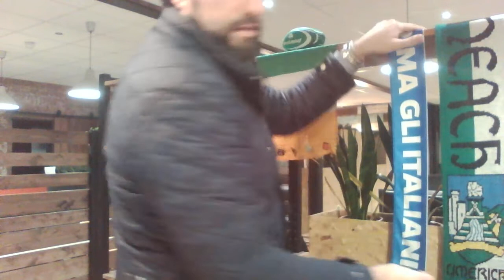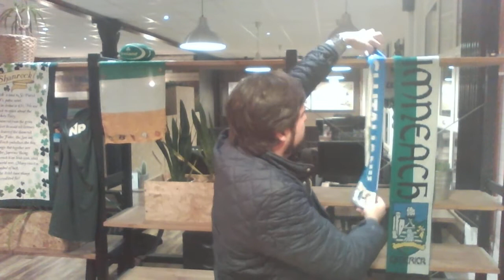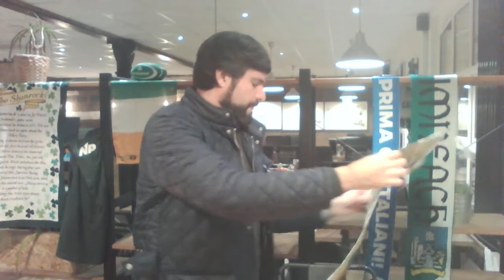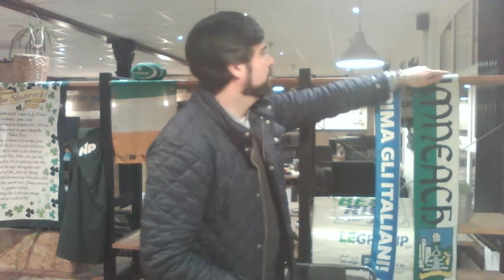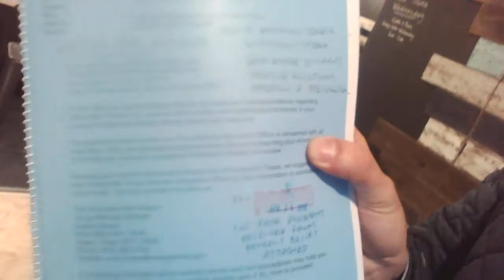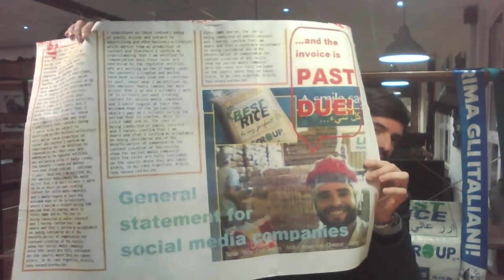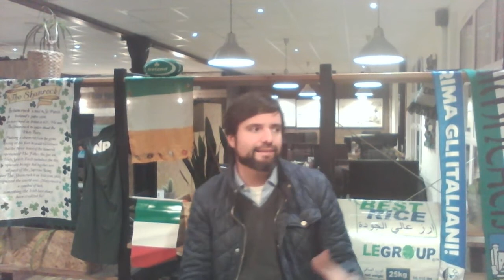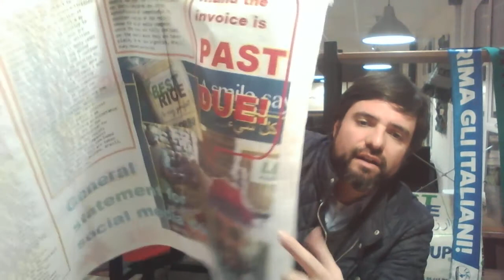Gaeilge Agaistín Míniú [LEGROUP - RISE IS FEARR - IRELAND]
IRELAND: Augustin and his global travels always in search for best products and best conditions. LEGROUP - ríse is fearr
 an praghas is fearr.

CACERES AUGUSTIN T O’BRIEN DE THIONSCAIL LE GRÚPA: 5 Rud A BHFUIL TÚ FHIOS AG FÉIDIR LE CUR CHUIGE DO CHUIDEACHTA DO PHRÍOMH PRÍOBHÁIDEACHAS SONRAÍ
Agallamh le Jason Remillard

- Mura corparáid ilbhilliún tú, smaoinigh ort féin gan chosaint.
- Coinnigh súil an t-am ar gach rud is féidir leat, gach mionsonra. Tógann sé an-chuid ama.
- Coinnigh taifid agus priontáil scáileáin de gach comhrá nó doiciméad a mheasann tú a bheith tábhachtach agus coinnigh iad eagraithe ionas gur féidir leat rochtain a fháil orthu.

Mar chuid dár sraith faoi Cybersecurity, ba mhór agam agallamh a chur ar Augustin T. O’Brien Caceres.
Ó bhí sé 16 bliana d’aois, tá máistreacht déanta ag Augustin ar ealaín na ndíolachán agus leathnaigh sé a thaithí ar fud an domhain. D'éirigh leis gur aimsigh sé a chuideachta féin i Miami in 2010, LEGroup Industries. Is é an príomhspéis atá ag Augustin ná an pholaitíocht, agus é mar aidhm aici an córas dlí agus sábháilteachta a athchóiriú ionas go mbeidh sé níos cruinne do réaltacht na 2000idí agus deireadh a chur leis an Ré Dorcha nua seo a bhfuil cónaí orainn ann.

Go raibh míle maith agat as bheith linn sa tsraith agallaimh seo! Sula ndéanaimid tochailt, ba mhaith lenár léitheoirí aithne a chur ort. Conas a d’fhás tú suas?

Go raibh maith agat as an deis seo. Táim an-sásta mo scéal agus mo chás a nochtadh, á dhéanamh chomh poiblí agus is féidir. Tá preaseisiúintí á seoladh agam le míonna anuas agus is tusa an chéad agallamh tromchúiseach ó shin.
D’fhás mé aníos i dteaghlach idirnáisiúnta mar gur expat Airgintíneach a bhí i m’athair ag obair sa Bhrasaíl do chuideachtaí Iodáilis agus Meiriceánacha, seachas ár dteaghlaigh a bheith Iodáilis agus Éireannach. Ó bhí mé an-óg, bím ag taisteal go hidirnáisiúnta agus labhraím ar leibhéil éagsúla na ceithre theanga a bhfuil mé líofa iontu. Ag teacht freisin ó theaghlach fiontraithe chríochnaigh mé ar shlí bheatha iontach díolacháin ar fud an domhain a lig dom cuid mhaith den domhan mór álainn seo a fheiceáil. . Bhí mé i ngach áit, ó na bialanna 5 réalta is fearr i Londain nó i Miami go bailte santach san Áise, san Afraic, nó sa Bhrasaíl.
An bhfuil scéal faoi leith ann a spreag tú chun gairm sa chibearshlándáil a shaothrú? Ba bhreá linn é a chloisteáil.
Is ceist an-mhaith í sin. Is é an scéal faoi leith ná a bheith tinn mar ‘íospartach mo rath féin’, ag tagairt do thrácht a chuala mé ó bhaincéir i Miami le linn cruinnithe.
Ní amháin scéal faoi leith atá agam ach roinnt agus is é an cibearspás an gunna a úsáidtear i mo choinne. Thosaigh mé mo shlí bheatha díolacháin i 1994 nuair is ar éigean a bhí fóin phóca ann agus bhí ríomhairí ríomhaire an-teoranta. Ag an am sin, bhí mé i mo dhéagóir agus d’fhonn a dhíol, b’éigean do gach scileanna duine le duine a úsáid chun go n-éireodh liom. Agus mé ag dul isteach sa choláiste, bhog mé chuig gnó idirnáisiúnta, a raibh cur chuige dian iargúlta agus achair fhada de dhíth air i gcónaí. Sa ghnó seo, níl ach beagán cruinnithe agat duine le duine tar éis taisteal fada idirnáisiúnta agus costasach.
Thosaigh mé i ngnó idirnáisiúnta i 1997 agus bhí mé trí phróiseas forbartha iomlán na teicneolaíochta idirlín a théann i bhfeidhm níos mó ar mo thionscal gach bliain. Ón tús, bhí mothúcháin amhrasacha i gcoinne an idirlín. Ba é an mothú ginearálta gur gunna dhá imill a bhí ann: dhírigh duine acu i d’aghaidh agus is féidir liom a rá go brónach go bhfuil an t-imeall seo a chuireann in aghaidh tú i bhfad níos láidre ná an ceann a chuidíonn le daoine gairmiúla i ndáiríre. Tá leath de mo leabhar scríofa agam cheana faoin 20 bliain seo agus freisin faoin bpríomhfhadhb a bhí romham a bhí in 2018; nuair a ionsaíodh mo chuideachta go fisiciúil agus ar líne.
Bhí fadhbanna den chineál céanna agam roimhe seo, ach de réir mar a tháinig forbairt ar mo shlí bheatha, an uair seo bhí mé ag suí i ndíolacháin ar fiú os cionn 20 milliún dollar iad, os cionn 400,000 $ in earraí infhaighte coimisiúin díolacháin a fuarthas trí mo chuideachta féin, mo bhrandaí féin, soláthraithe, agus cliaint, ag bainistiú dhá oifig: ceann i SAM agus ceann san Eoraip. Tar éis 20 bliain d’obair chrua, staidéar, agus tallann, cad eile a bheith ag súil leis, ceart? Rath! Ach ansin d’fhulaing mé mo rath féin arís.
An uair seo ag titim ar airde níos airde agus le níos mó ionsaithe foréigneacha. Bhí mé thíos le heagraíocht coireachta idirnáisiúnta de chineál éigin ar dóigh go raibh airm aici sna póilíní i dtíortha éagsúla a rinne, an uair seo, ní amháin mé a ghearradh as mo chuid torthaí go léir, agus bhain mé úsáid as mo choimisiúin díolacháin chun sciúradh airgid a dhéanamh.